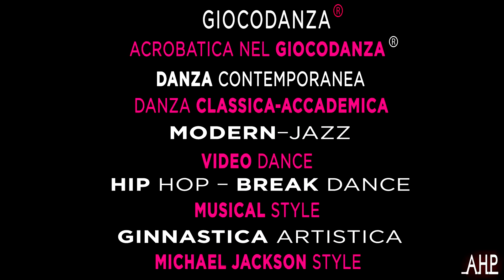Trailer Dejanira Ballet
momenti di noi... Dejanira Ballet